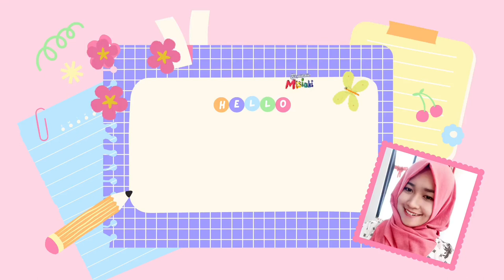rutinitas pagi hari | semua aktivitas irt aku lakuin sendiri tanpa bantuan art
Rutinitas irt dari subuh riweh banyak pekerjaan / masak nasi kuning rice cooker / beberes rumah / cleaning motivation / clean with me / speed clean with me